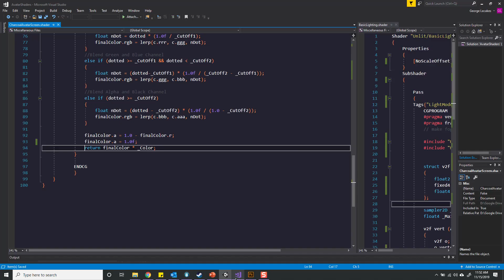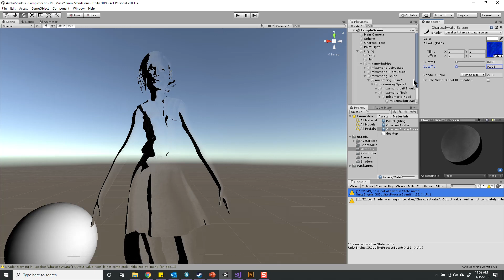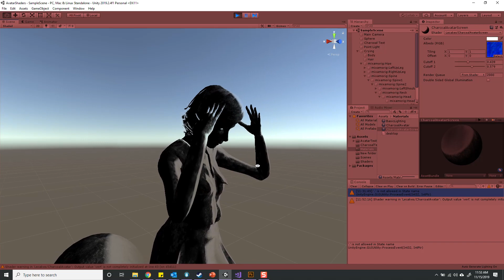Basic Charcoal Shader - Unity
Basic vertex and fragment shader taking in a single texture with charcoal of various intensities in the R, G, B, A channels and using the light source to determine the level of intensity to display. Two sliders change the falloff between each image level.
At present, this is doing nothing to handle the stroke of charcoal across the image.